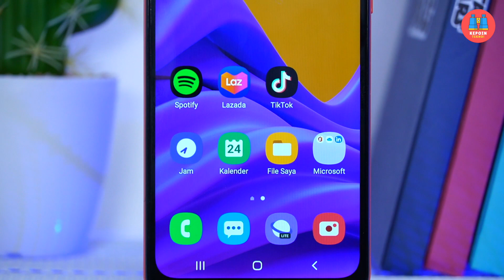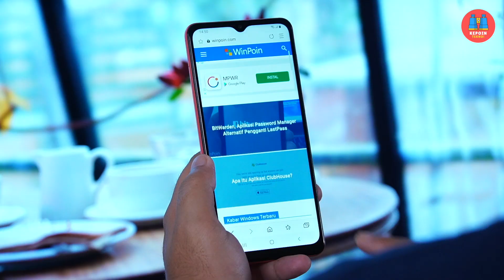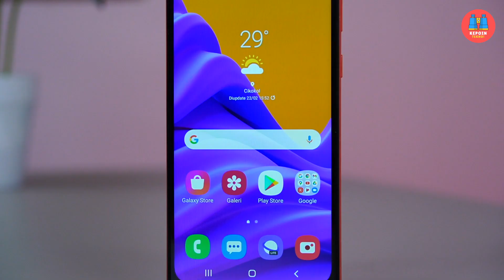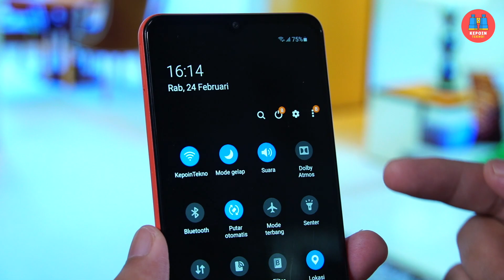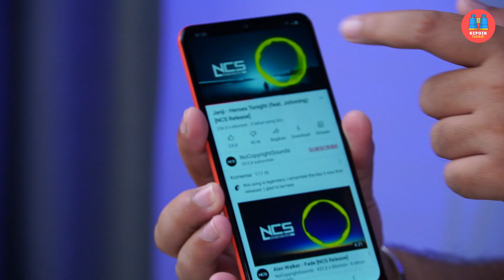HP BATERAI BESAR SAMSUNG CUMAN 1 JUTAAN! | Samsung Galaxy M02 Indonesia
Lagi cari HP baterai besar dengan harga murah? Coba cek Samsung Galaxy M02 Indonesia, ini HP terbaru Samsung dengan baterai 5000mAh yang harganya cuman sejutaan.